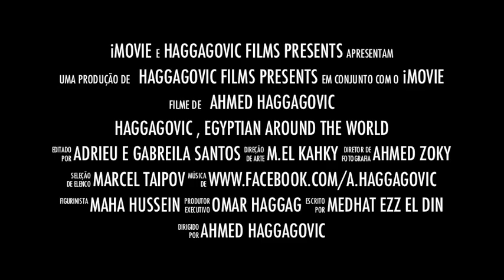Haggagovic around the world | لفه سريعة حول أجمل بلاد العالم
The Official Page for the Egyptian Globe Trotter , Adventurer and Tourism Specialist Ahmed Haggagovic
أول إنسان في التاريخ يسافر و يسجل (بالفيديو و الصور) في ١٤٥ دولة و أكثر من ٣٠٠ مدينة هامة حول العالم حتي الآن
The First Human to travel and document (by videos & photos) 145 countries and more than 300 main cities around the world till now.